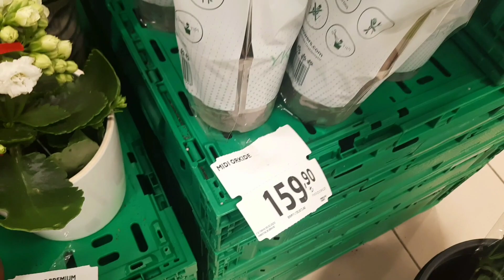MİGROS ÇİÇEK FİYATLARI 🖤 BU HAFTA MİGROS ÇİÇEKLERİ 🖤